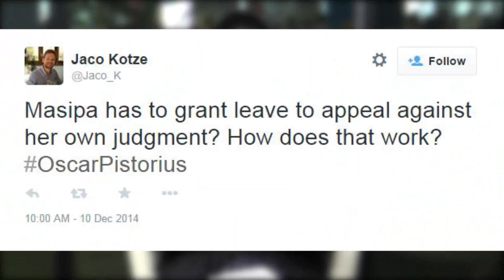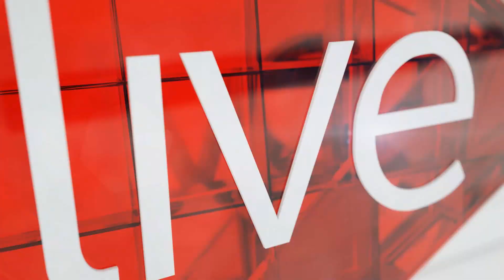State application for appeal granted in Oscar Pistorius case